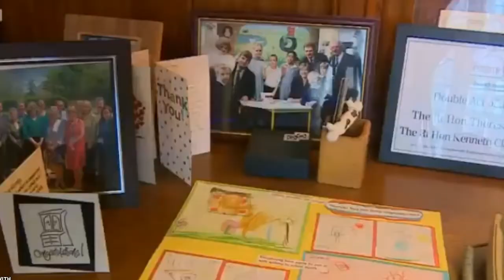Should UKIP voters vote Tory in 2017 General Election [Hint: NO!!!!]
A number of kippers have moved over to the conservative party.  This video looks at what issues will be impacted by a huge Tory majority and what issues you kippers should think about before voting conservative in June 2017's General Election.